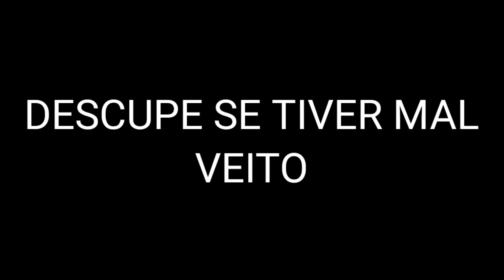NEM ELE AGUENTA A FOFURA